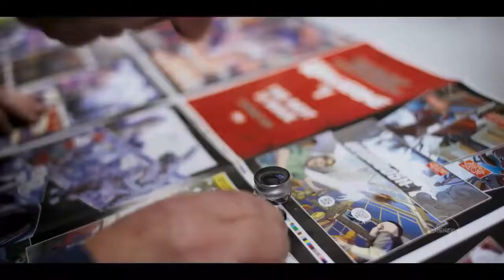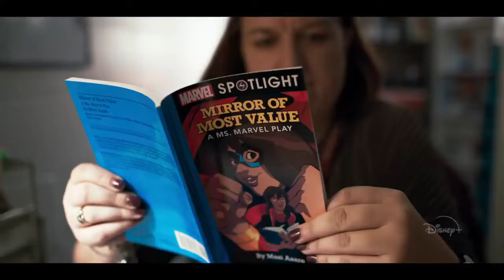BJ#Card - Marvel's 616 Official Trailer